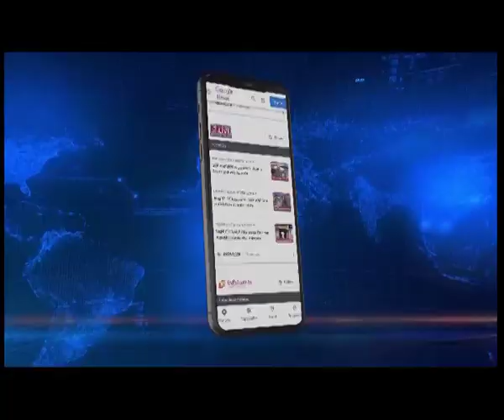Assamese Film 'Bokul Phulor Dore' to feature in JIFF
JIFF Torch Launch in Guwahati | Assamese film 'Bokul Phulor Dore' is set to be featured in the Jaipur International Film Festival. 'Bokul Phulor Dore' will be featured in the Indian move panorama section of the film festival. The film has been produced by Pride East Entertainment Private Limited and directed by Sanjeev Hazarika. Today the poster and promo of the movie was released at the Vivanta Hotel in Guwahati where the torch launch of the prestigious event took place.